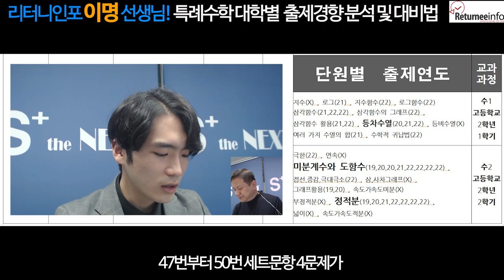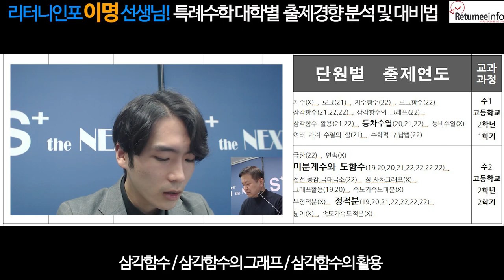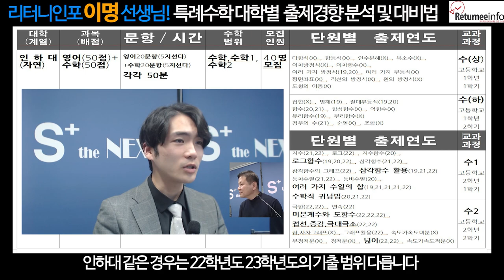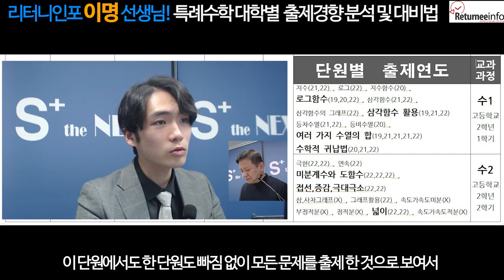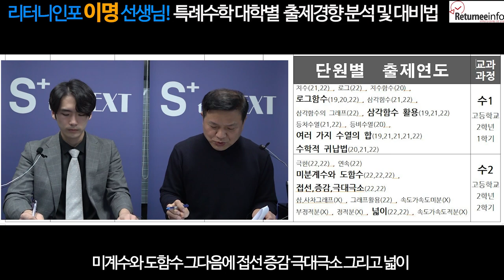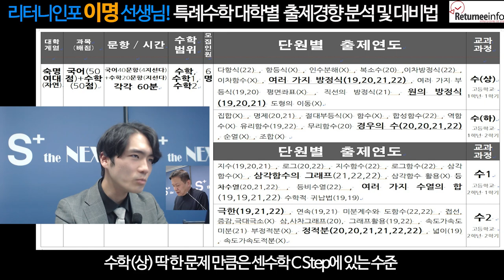특례필답수학! 리터니인포 이명쌤 대학별 출제경향 분석 및 대비법 제5-7편 모아보기 아주대 인하대 숙명여대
특례필답수학! 대학별 출제경향 분석 및 대비법 제05-07편 아주대필답수학 인하대필답수학 숙명여대필답수학

국제학부 전문 싸이미와 재외국민특례 리터니인포팀 동시기획
틀례수학 이명쌤과 함께하는 완벽한 3년특례필답고사 수학교과 분석

✅ 중요 사항
유명강사 명강의 체계적 분석 수학에 대한 개념과 원리중심 접근 특례수학에 특화된 강좌

재외국민특별전형(3년특례) 합격의 핵심 키워드 "특례필답" -대학별 출제경향 분석 및 대비법-
기출문제와 예상문제 풀이 강좌는 기본이고 문제풀이의 핵심인 논리력 향상 훈련 강의입니다.

✅ 수강 대상
- 해외에서 공부해서 한국 입시 정보가 부족하신 분
- 일반 전형으로는 합격하기 어려운 상황이라 특례전형만 바라보고 계신 분
- 재외국민 특별전형 시험만을 위한 전문 강좌가 필요하신 분

✅ 강의 특징
- 강의명 그대로 기초부터 심화까지 모두 커버가능한 강좌입니다.
- 기출문제와 예상문제들을 풀어봄으로써 실제 시험장에서의 문제 풀이 능력을 기를 수 있습니다.
- 중상위권대학/중하위권대학 등 다양한 학교들의 경향성을 파악하고 이에 맞게 학습 방향을 제시합니다.

✅ 주요 문의 사항 FAQ

- 어떤 분들이 들으면 좋을까요?
답 : 국내대학 진학을 목표로 하고 있는 학생들 중 이과학생들 대상 수학의 기본개념부터 심화학습까지 정리하고 싶은 학생들을 위한 강의입니다.
- 언제 수강하면 좋을까요?
답 : 예비12학년 혹은 12학년과정중이나 졸업후 파이널 강좌로 좋습니다.  또한 10학년 11학년 학생들의 경우 여름방학이나 겨울방학 기간동안 선행학습용으로 학습하거나, 학기 중 학교 수업 진도와 병행하며 공부하기 좋은 강좌입니다.
- 교재는 따로 구매해야 하나요?
답 : 강좌를 수강하는 학생들에 한하여 인쇄해서 직접교재 형태 및  PDF 파일 형태로 제공